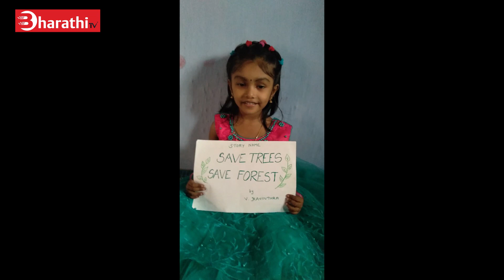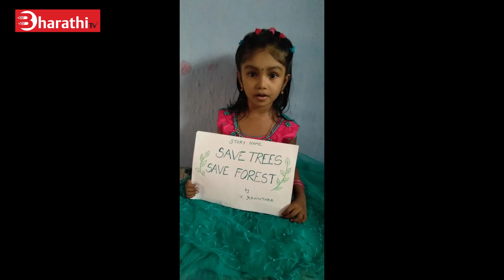குழந்தைகளுக்கான கதை சொல்லல் போட்டி | CS864